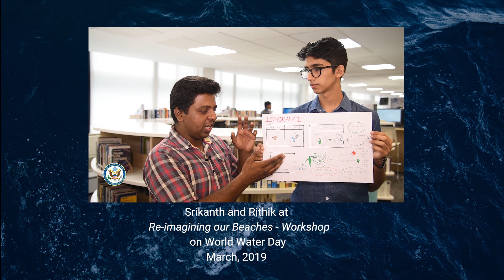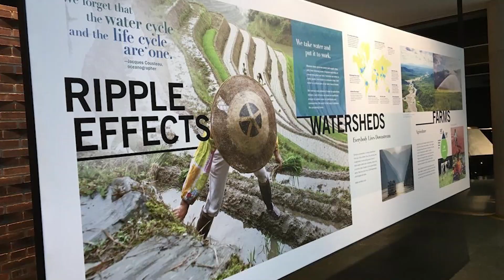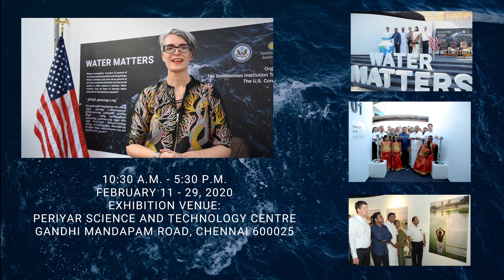Water Matters Exhibition | Chennai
Sustainable water management is a top priority for the United States, India, and the world. We invite you to come, immerse yourselves in an interactive exhibition in coordination with the Smithsonian Institution’s Travelling Exhibition Service, and Care Earth Trust that features 53 panels focused on science and sustainable water management. The exhibition is open to students and adults every day from 10:30 a.m.-5:30 p.m. at the Periyar Science and Technology Centre, located at Gandhi Mandapam road, Chennai.